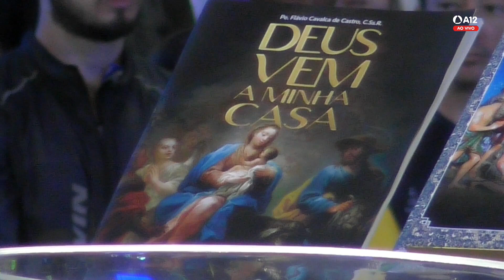Missa | Santuário Nacional de Aparecida 10h30 14/10/2023